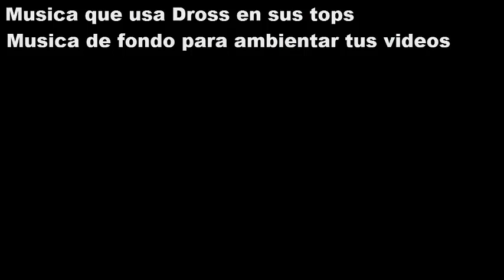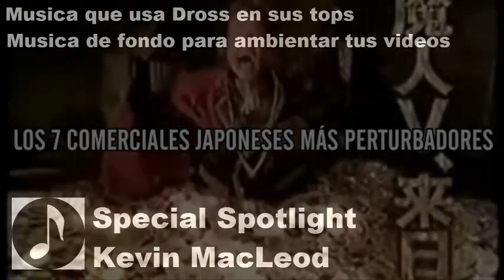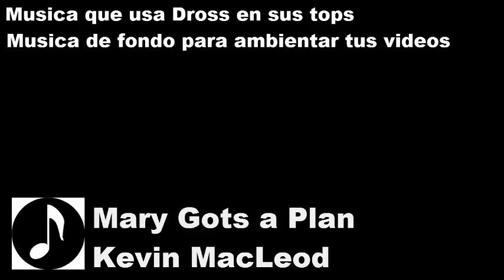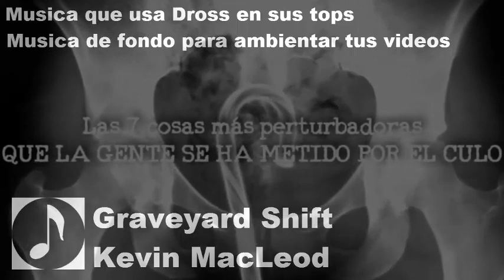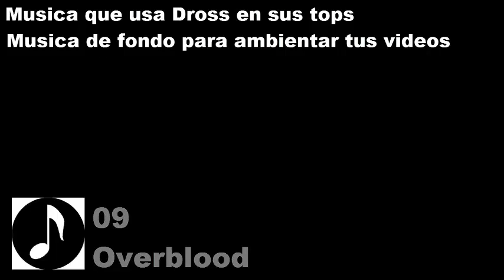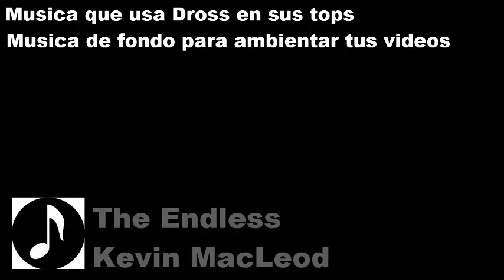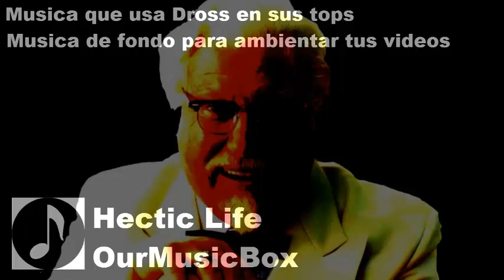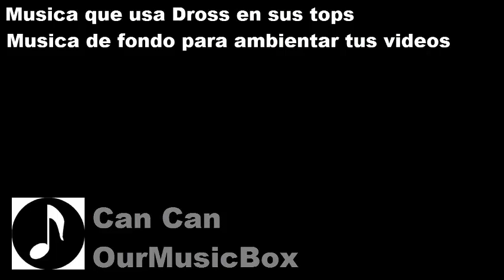Musica de fondo para ambientar videos y creepypastas (Musica que Dross usa en sus tops) 6/9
otra de las partes de la serie de musica que dross usa en sus videos

disfrutenla

encuentro mas y sale sexta parte